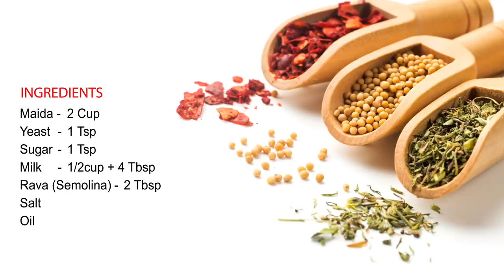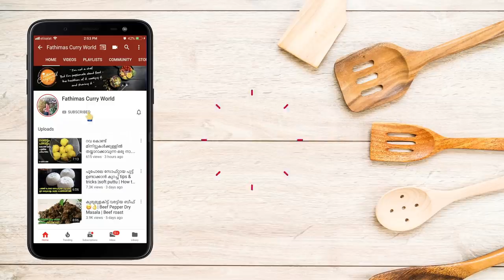രാവിലെ ബ്രേക്ഫാസ്റ്റ് ആയോ വൈകിട്ടത്തെ ഡിന്നറിനോ ഇനി കുഞ്ഞൻ ബട്ടുര ഉണ്ടാക്കിനോക്കു👌 | Bhatura Recipe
Bhature recipe - Chole Bhature Recipe - Quick Chole Bhature Recipe - bhattura malayalam